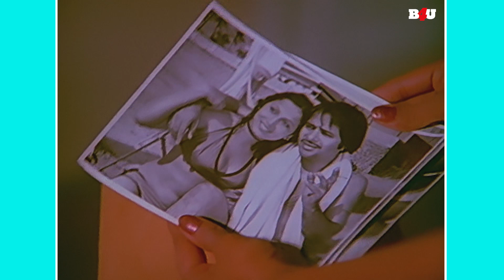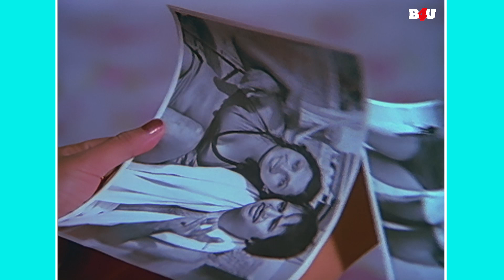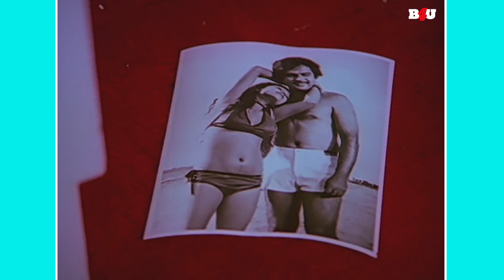Yahan Wahan Climax Scene | Farooq Shaikh, Surinder Kaur, Aruna Irani, Jagdeep | B4U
Movie Name- Yahan Wahan
Starring- Farooq Shaikh, Surinder Kaur, Aruna Irani, Jagdeep